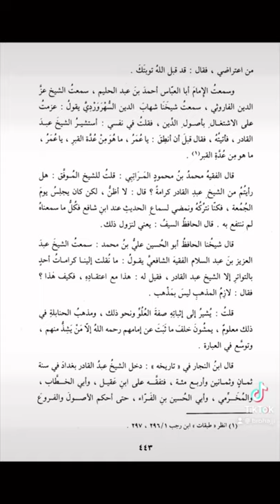SHAYKH ABDUL QADIR AL-JILAANI - AN ATHARI IN CREED?!?!?!